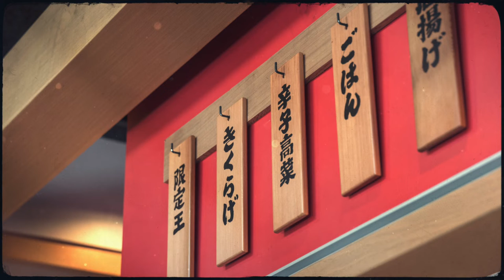2021 Alumni Medalist Stanley Shih-Chieh Ko '99BUS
Stanley Shih-Chieh Ko is President of Ko Hospitality Group, a boutique hospitality management company that focuses on three key business areas: representing established brands, helping nascent brands to grow, and creating wholly new restaurant concepts. The company successfully operates restaurant concepts throughout the United States, Greater China, Japan, and Southeast Asia including Ruth’s Chris Steak House, Ramen Nagi Universal Noodle, and celebrated Michelin-starred restaurants Shoun RyuGin and Restaurant RAW.

 He is an Executive Director of the Columbia Alumni Association (CAA) in Taiwan, and a member of the Family Business Program Advisory Board and Hermes Society at Columbia Business School. He has helped to organize regional alumni events in Asia for the CAA, the Business School, and the School of Engineering and Applied Science. Ko received his MBA from Columbia Business School in 1999.

While at Columbia, he pursued a personal interest by studying in the Department of East Asian Languages and Cultures. He graduated from the University of California, San Diego with a BA in Economics in 1992. He is married to Shu Chen Huang with whom he has two sons, Owen '23CC and Henry '25CC.